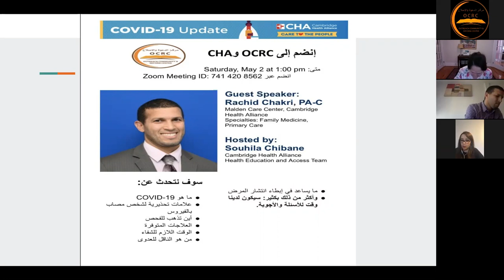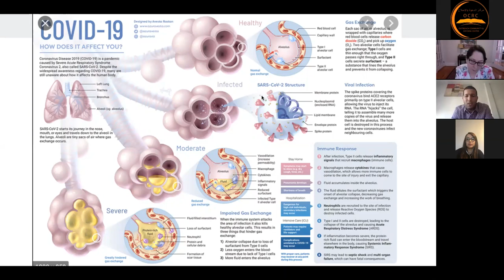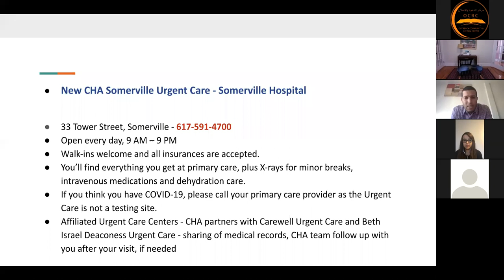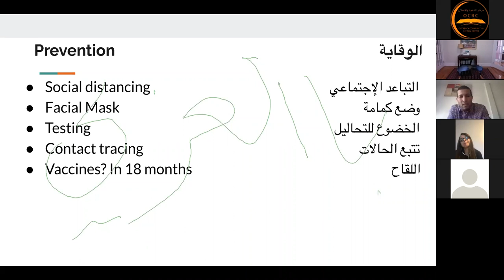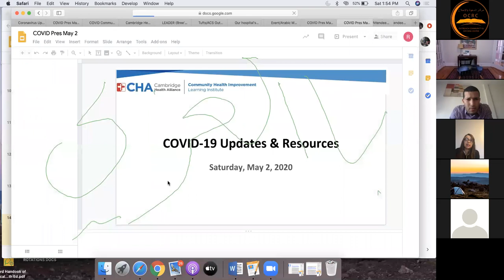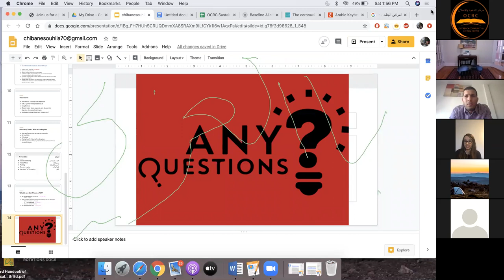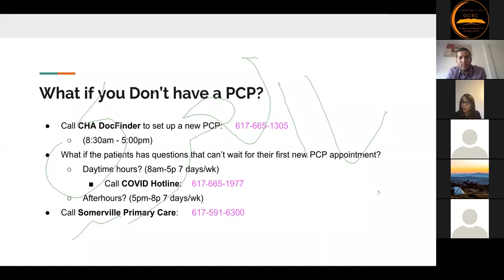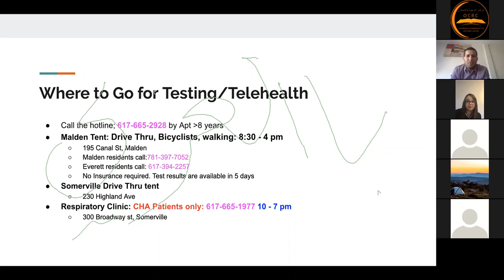CHA & OCRC Conversation About COVID-19 | Speaker: Rachid Chakri PA-C & Host: Souhalia Chibane